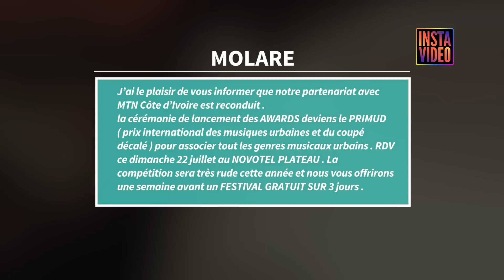LES AWARDS DU COUPÉ DÉCALÉ DEVIENNENT LE PRIMUD !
Source : Life Magazine